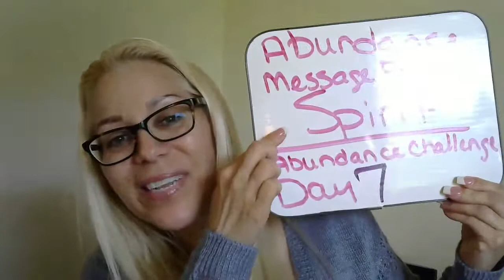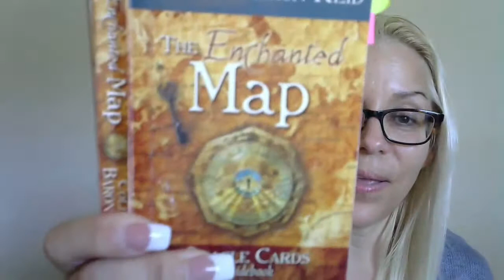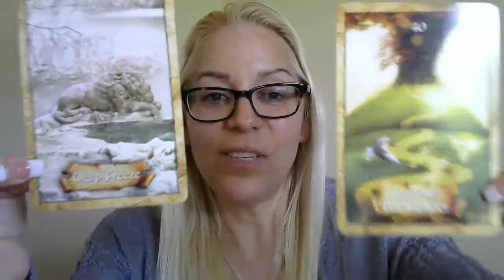Daily Abundance Message From Spirit | Abundance Challenge - Day 7 | Mary Richardson Psychic Medium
Do you want to have more abundance? In your finances? In your relationships? In your marriage? Have a richer experience raising your kids? In your career? or Maybe improve your home life? You deserve abundance and a rich happy life filled with you reaching manifesting your dreams.
Abundance Messages to you from the Spirit World
I am a psychic medium & get messages from Spirit. If you like this & want more, book a reading with me. ($50 for a 30 minute reading).
psychic medium
Mary Richardson
Tarot cards
Click on the "bell" icon to get instant notifications when I post videos with Spirit messages.